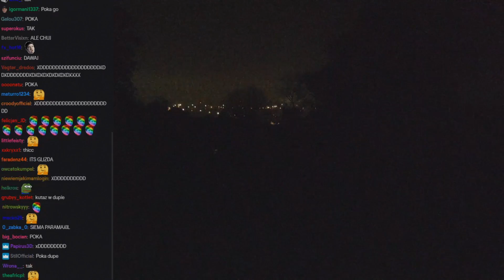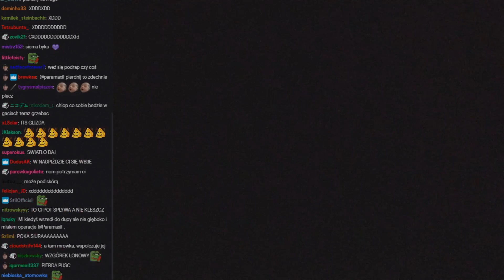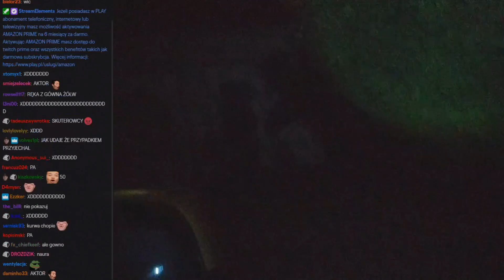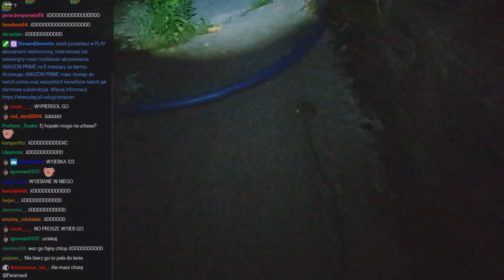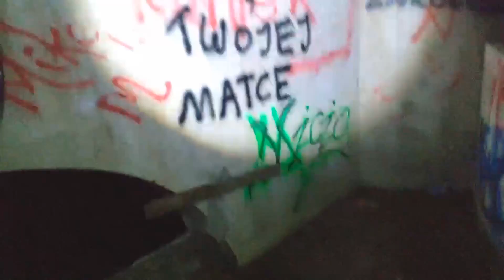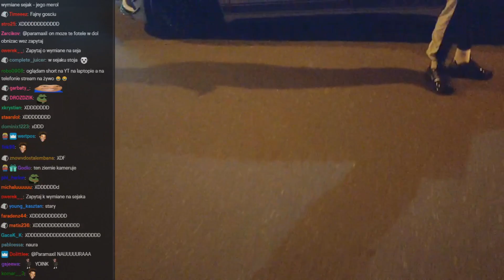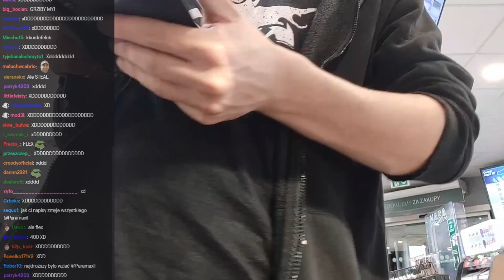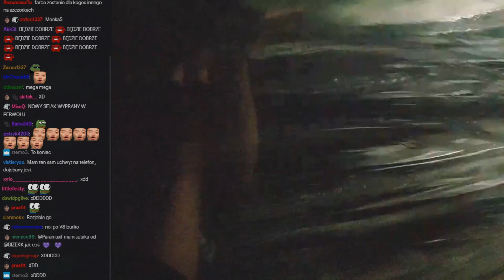PARAMAXIL - URBEX OPUSZCZONEJ WILLI, JAZDA SZYBKI AUTEM, MYJNIA *morderstwo?*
Po nie do końca udanym pierwszym spocie urbexowym widzowie pomagają znaleźć kolejny tym razem jest to opuszczona willa, gdzie doszło do morderstwa. Czy to jedyne morderstwo jakie tam zostanie popełnione? Oglądaj! 🙀

TAGI